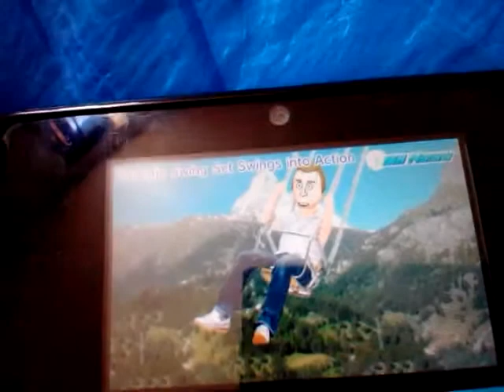Mii News: Gigantic Swing set Swings into Action Da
Extra Letters/Numbers: y 1